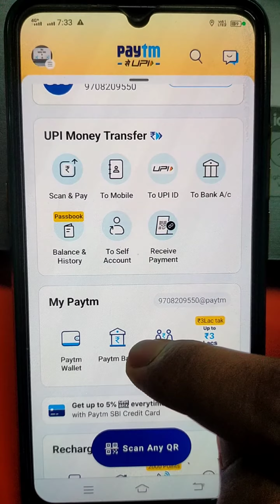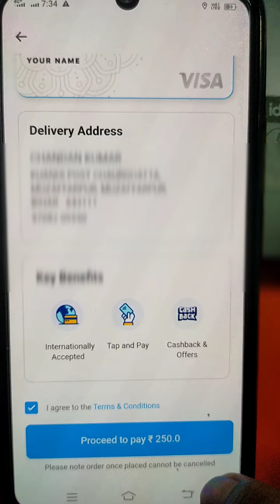Paytm payment Bank ATM Debit card order || करें paytm का atm अपने घर पे मँगाए बिकुल free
Paytm payment Bank ATM Debit card order || करें paytm का atm अपने घर पे मँगाए बिकुल free r4raunak @r4raunak92